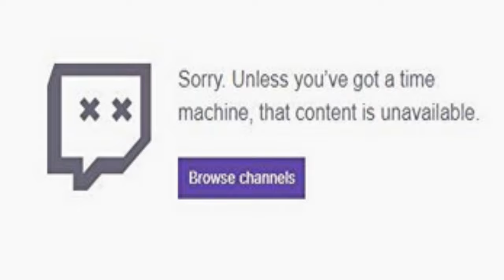Markiplier and Moistcritical swastika troubles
a video I made to show an example of my creative meme template idea.